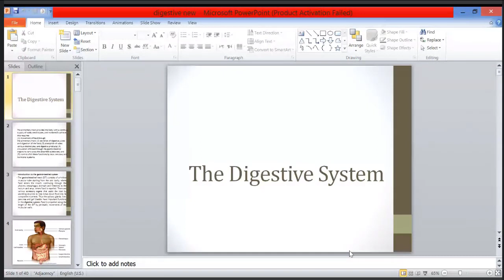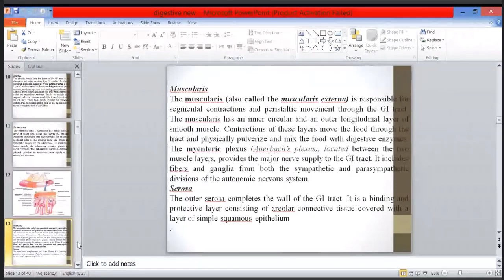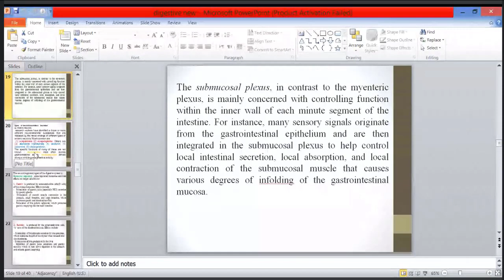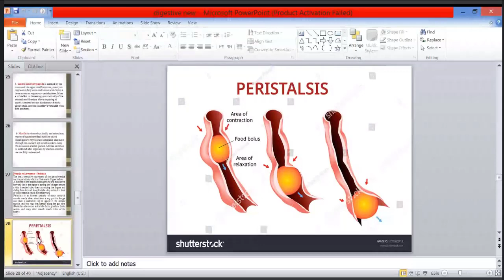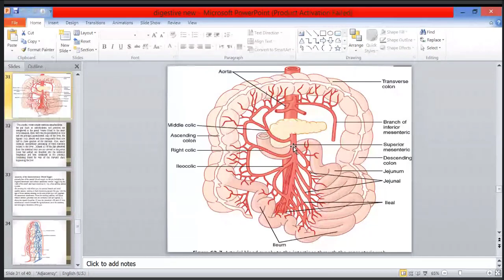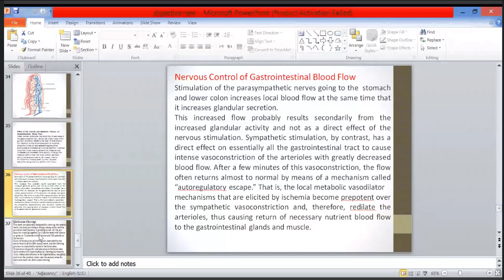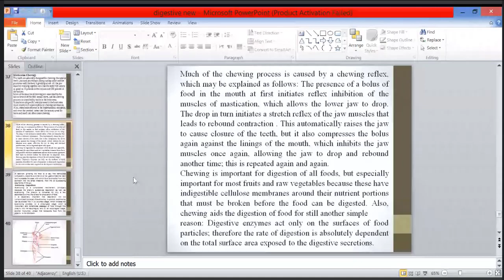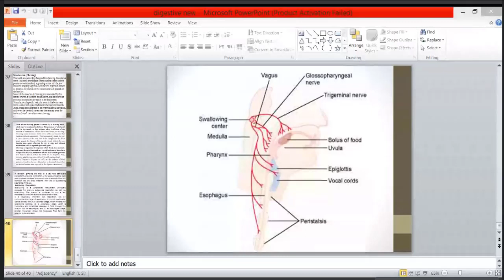فسلجة digestive system 1